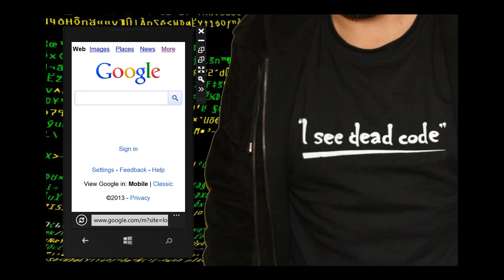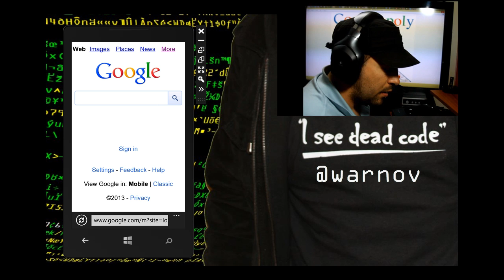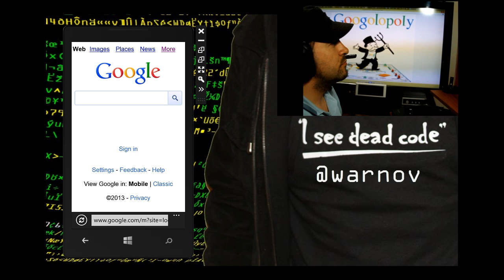Googolopoly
Primero anunció que no iba a hacer apps para Windows Phone.
Luego que iba a retirar el soporte a EAS: La tecnología que permite integrar el correo de Gmail con la app nativa de correo de Windows Phone.
Después supimos de las obstrucciones generadas para que la app de YouTube no sea tan completa en Windows Phone como en otras plataformas que no tienen un motor de búsqueda competencia de Google.

Y ahora tampoco se puede acceder a Google Maps desde Windows Phone.

Qué podríamos concluir de esto?